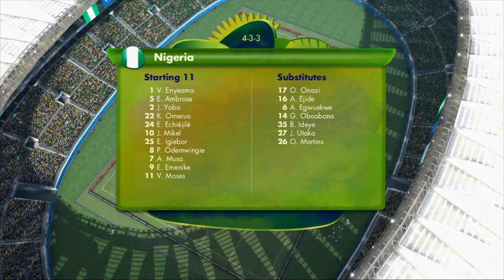EA Sports | Nigeria 0 - 1 Argentina | 2014 FIFA World Cup - Group F